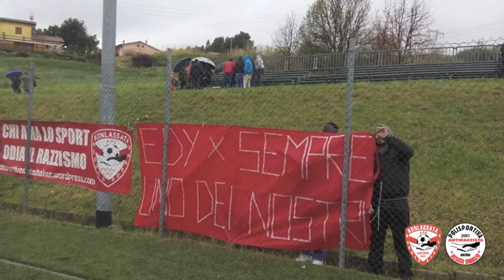Randomlights: Konlassata Ancona - Atletico Numana (18/4/2015)